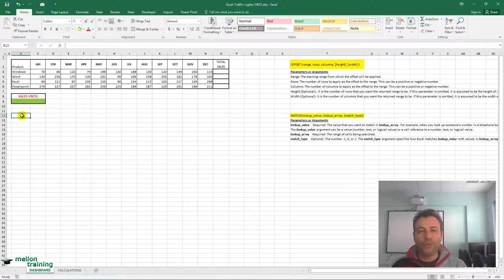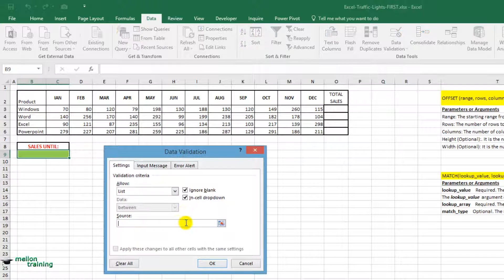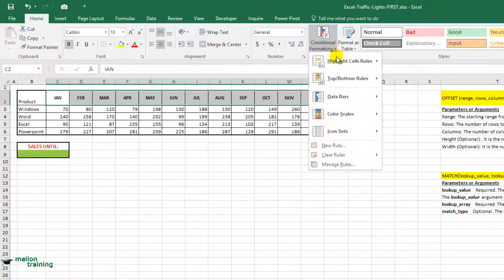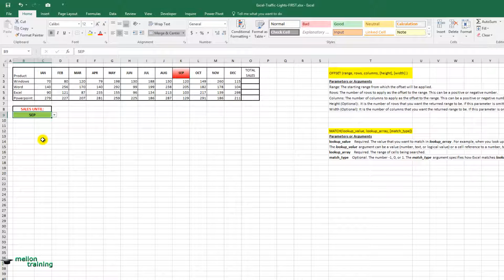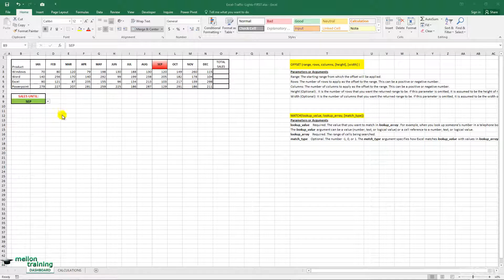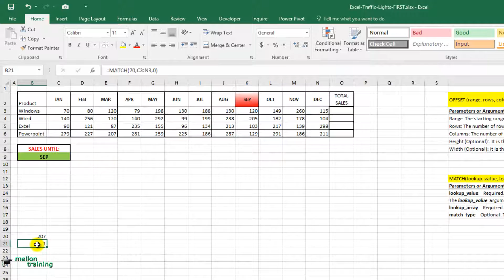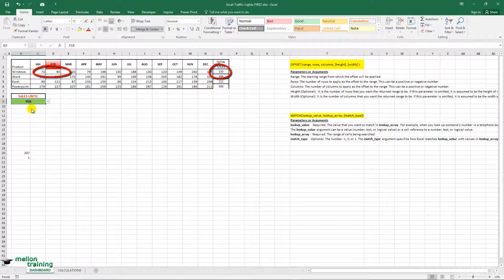Create an Interactive Excel Dashboard from Scratch - Part 1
In this 4-part lecture you'll learn how to create a really impressive Interactive Excel Sales Dashboard with Traffic Lights and Sparklines. These techniques can be used on any Dashboard.